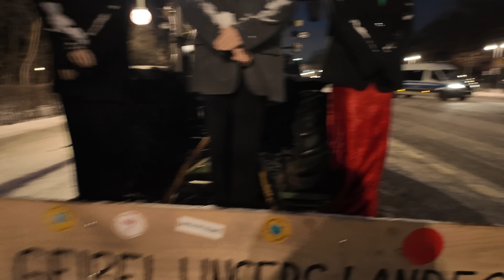Die Beste Investition